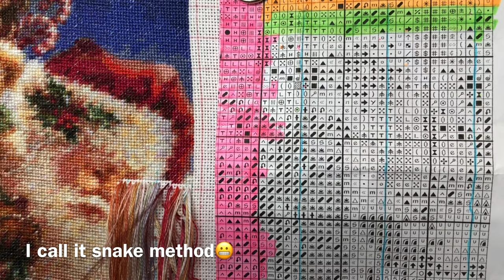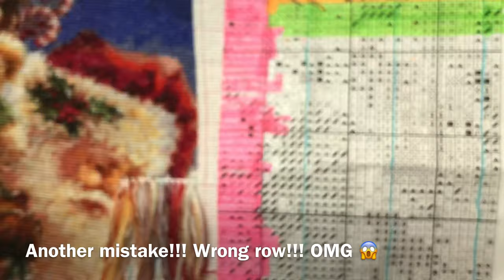Flosstube #42 / HAED Christmas Stocking / Stitch With Me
Stitch with me “Confetti Festival” 😅 on HAED Xmas stocking.
Lot of threading, starting and ending the threads. Some mistakes, but after all Santa Clause will come to town ☺️

Parking 🧵 thread with “Snake method”.
25ct DMC Fabric, 89 DMC colors
Tent(half) stitch 2over1

🎶We wish You a merry Christmas, Canon and Variation, Angels we have heard, I saw three ships, It came upon a midnight clear🎶

Logo used in first and last few seconds of this videos is copyrighted by NEEDLE NINJA EMBROIDERY LIMITED
I have no officiation with the company and wasn’t aware of Copyright at the time.